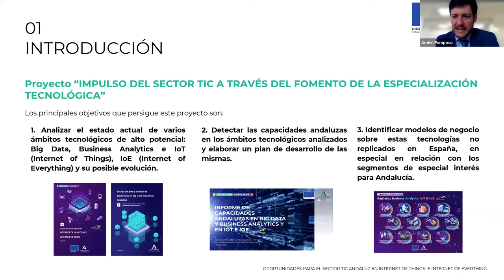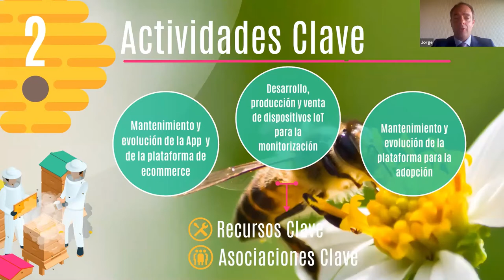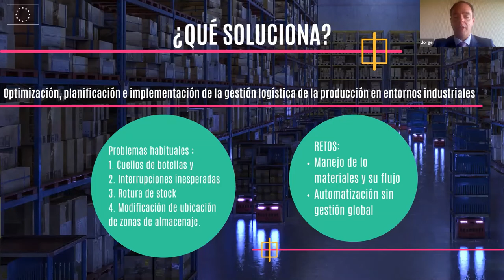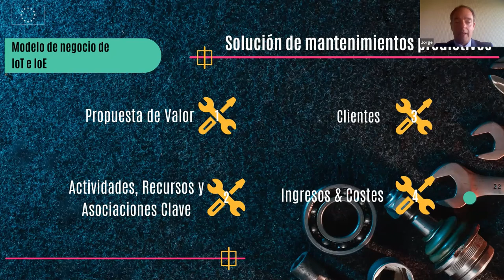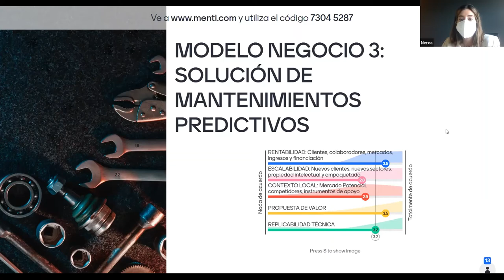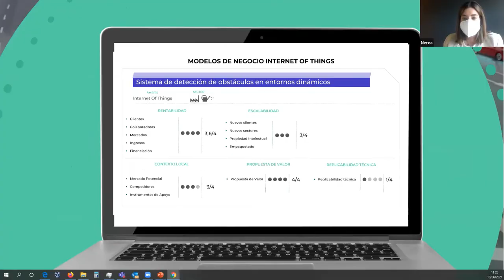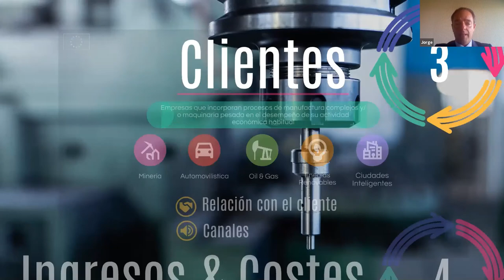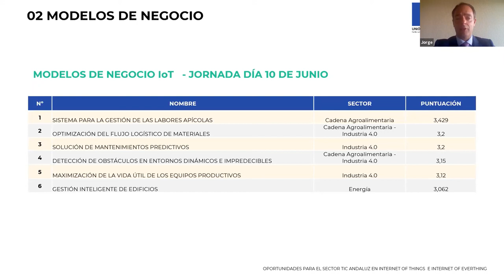Oportunidades para el sector TIC andaluz en Internet of Things e Internet of Everything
Serie de eventos para el sector TIC I Jornada 10 de junio de 2021.